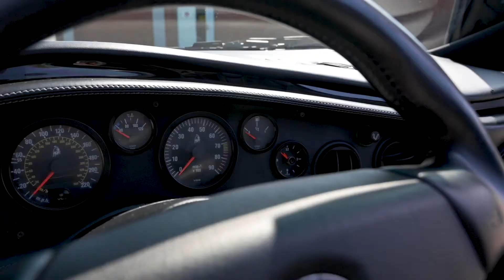Quail Auction August 14 2020, Lot 81 1999 Lamborghini Diablo VT Millennium Roadster